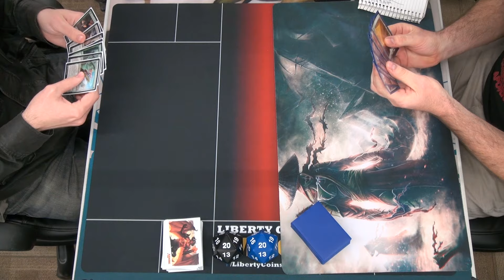FNM 04-29-16 Round 4 JC BG Aristocrats vs Andy RW Eldrazi Game 3